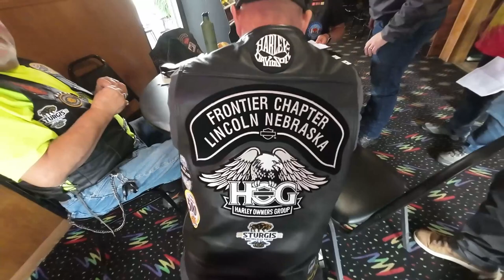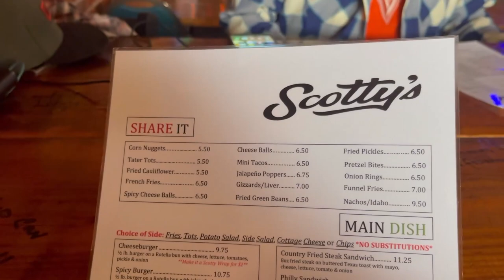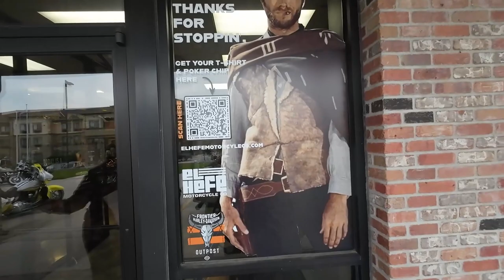200 mile Poker run for the kids. And Burger stop episode 2. Riding home in the pouring rain.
Mailing Address
Stevy Faux
P.O.Box 261

Frontier...

El Hefe...